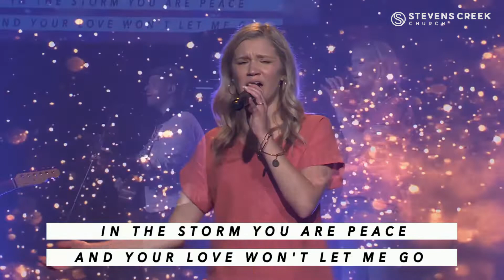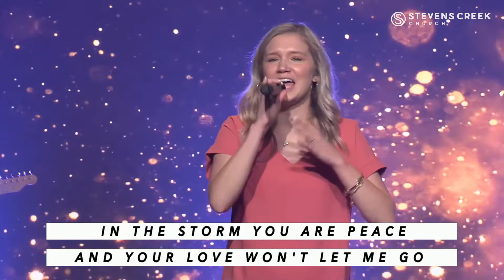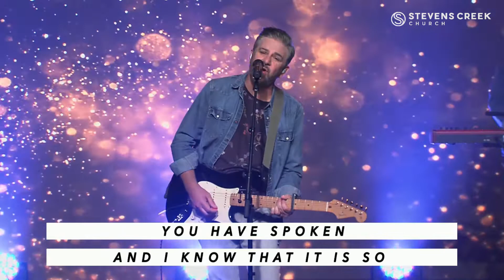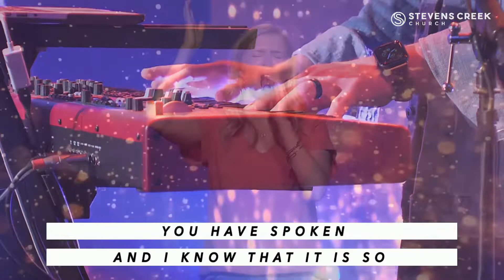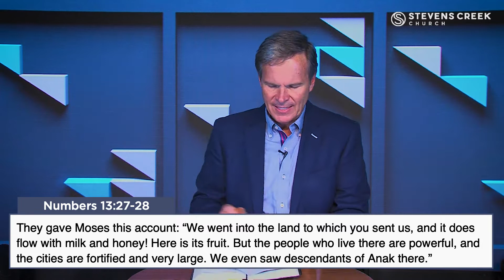Faith Over Fear